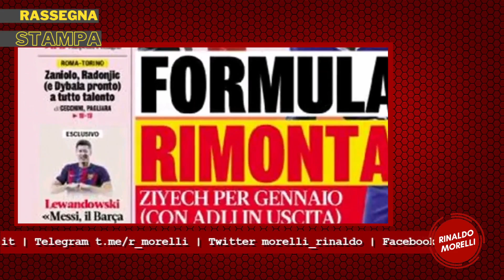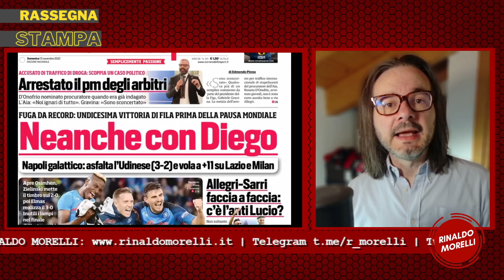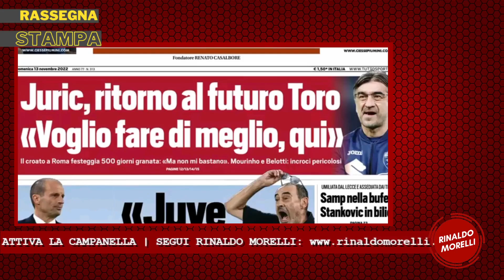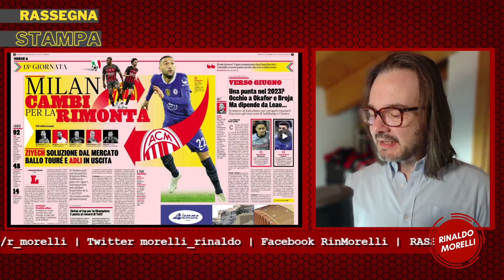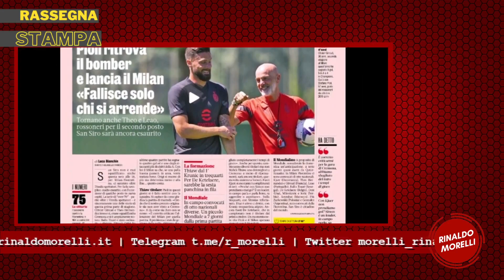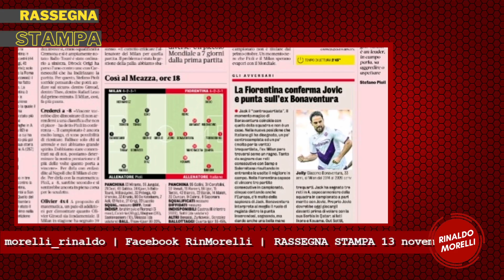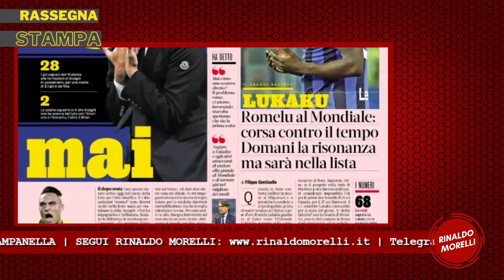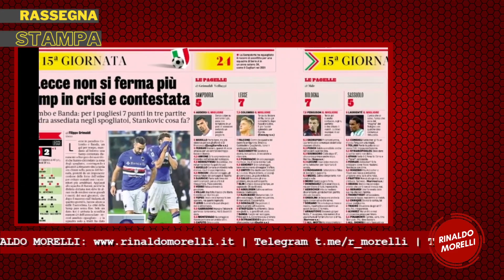Super Napoli, il Milan contro la Fiorentina e Juventus-Lazio. Rassegna Stampa ep.174 | 13.11.22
La lettura delle prime pagine dei quotidiani sportivi del 13 novembre 2022. Uno sguardo alle principali testate italiane ed estere con le notizie di giornata sul calcio e sul Milan.